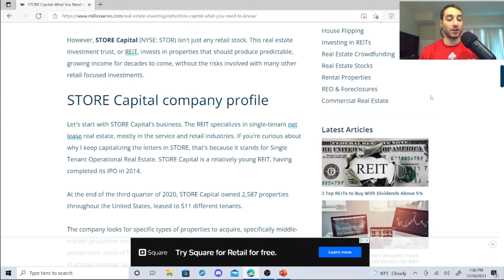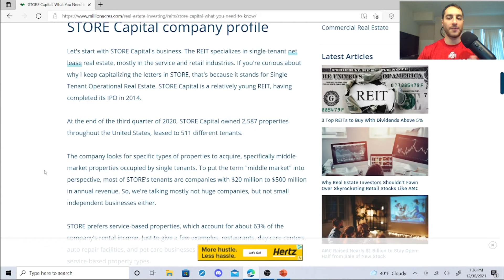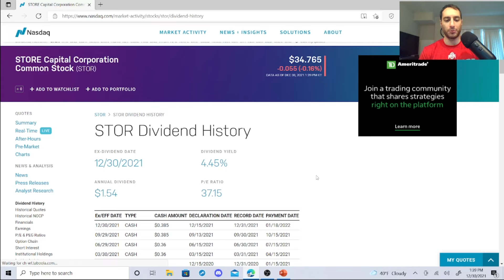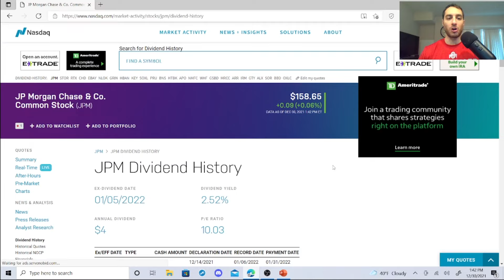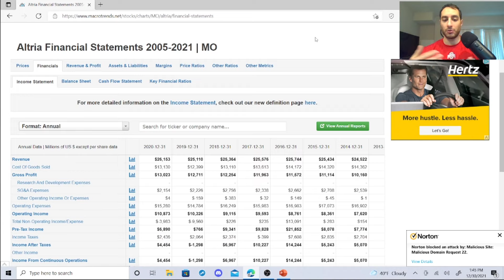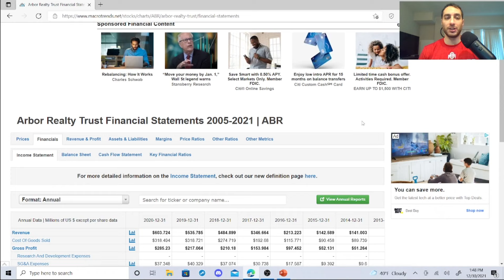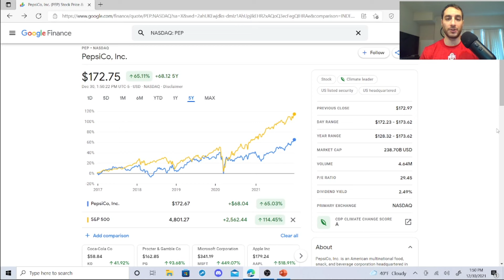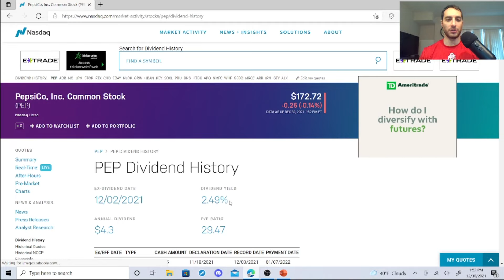5 of The Best Dividend Stocks to Buy in 2022 I Dividend Stock Analysis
In this video, I discuss 5 of the best dividend stocks to buy in 2022. These dividend stocks have a rich tradition in dividend increases and providing excellent passive income. Some of them have done well vs the S&P 500 and are dividend stocks to buy and hold forever! Enjoy the video and make sure you subsccribe!

Some of these are on Dividend Stock Analysis, Best REITs, Monthly Dividend Stocks, and ETF/Index Funds!

My favorite books on investing/dividend investing/focus

My Website for deals (investing, ebooks, signups)

My Apparel. All apparel will go to this channel!

Some great deals!

Matthew Ramey's Book (I follow his investing strategies)

Create a M1 Finance Portfolio (We both get money if you sign up per M1 Finance)